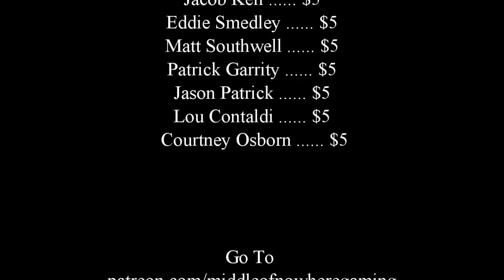Quick Time Event - 20 - The Order: 1886 Spoilercast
On this episode of Quick Time Event, the team talked about anything and everything The Order: 1886! This is a spoilercast - so if you have not beat the game yet, don’t listen to it because we talk about the ending and all of the major plot points!